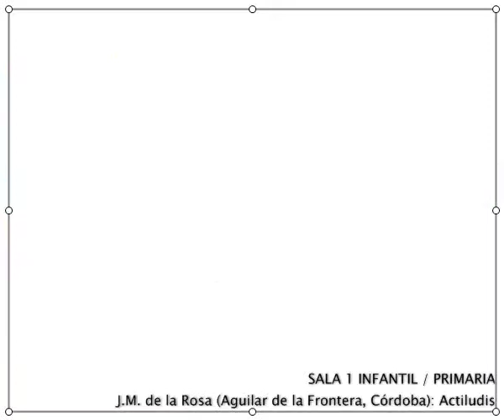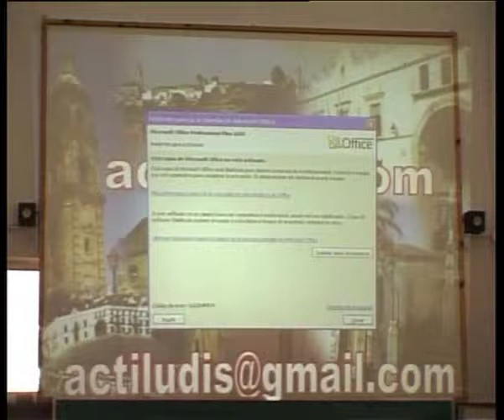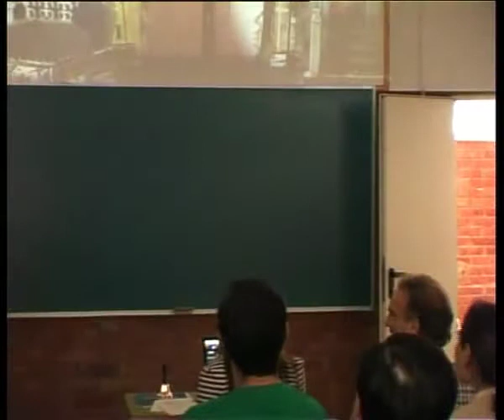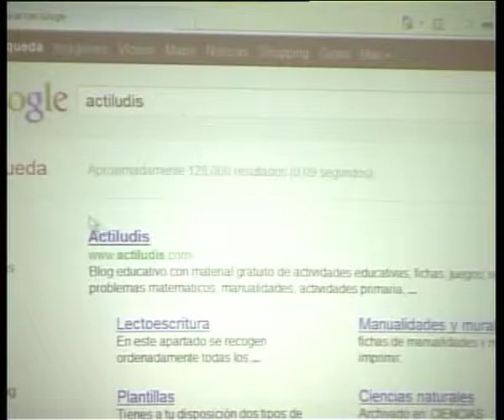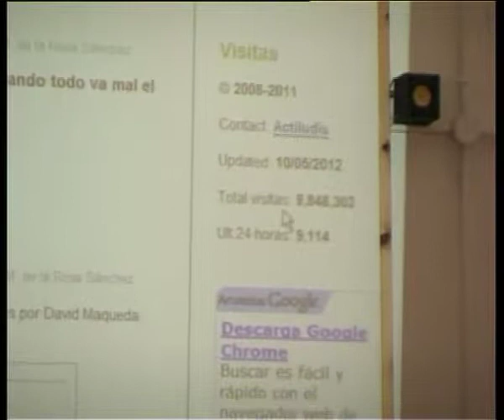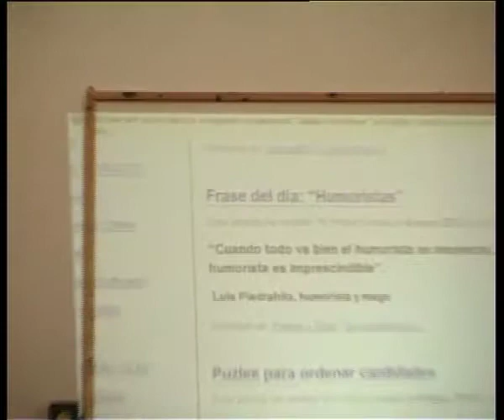Redes Sociales para Educar redesedu12: J.M. de la Rosa (Aguilar de la Frontera, Córdoba)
Ponencia de J.M. de la Rosa (Aguilar de la Frontera, Córdoba) en el encuentro Redes Sociales para Educar: leer, escribir, contar, celebrado en el IES La Laboral (Lardero, La Rioja) los días 11 y 12 de mayo de 2012.
La ponencia, impartida en la Sala 1 (Infantil/Primaria) se titula 'Actiludis'